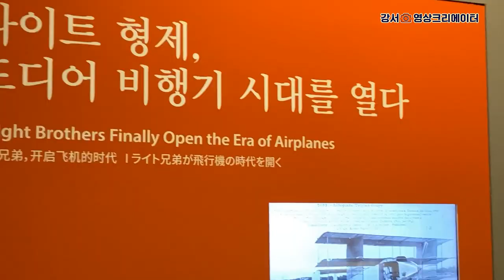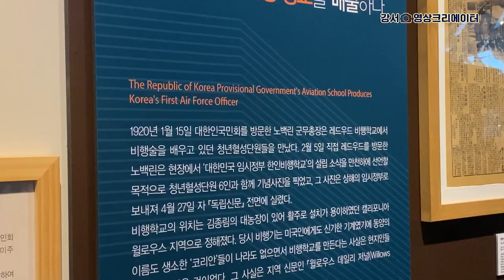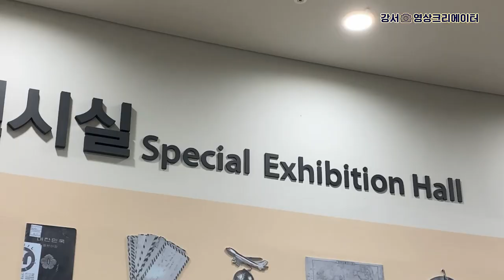[나도 크리에이터🎥] 가장 높은 꿈을 가장 가깝게 만나는 곳 ✈️ 국립항공박물관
'나도 크리에이터(UP강서탐험대)'에서 제작한 영상입니다